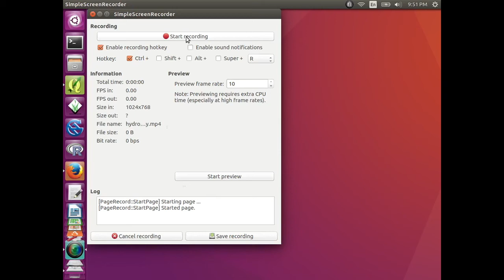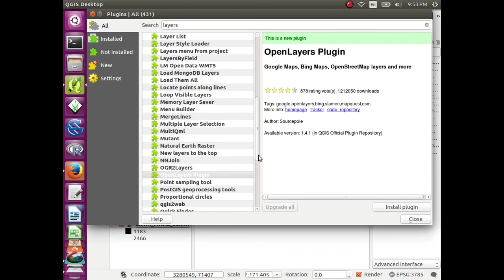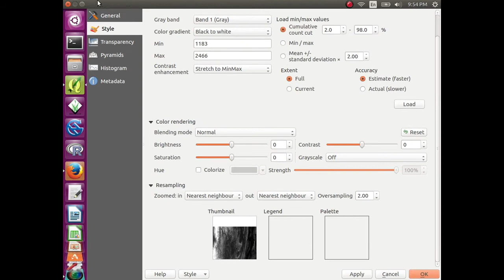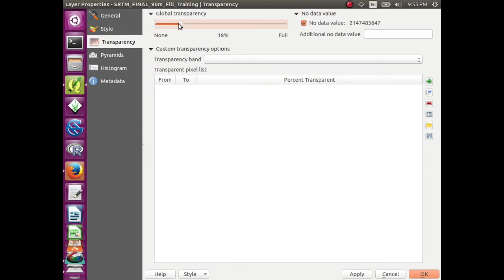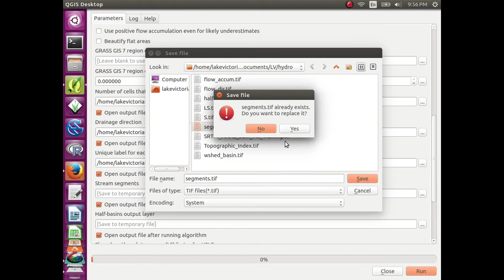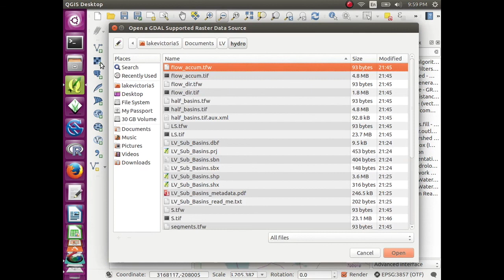QGIS Hydrology Processing Using GRASS Tools Part 1 -Version II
How to process watersheds, basins, subbasins, flow accumulation, flow direction, and all other hydrology datasets for flow equations in QGIS. Generate USLE and RUSLE equations.